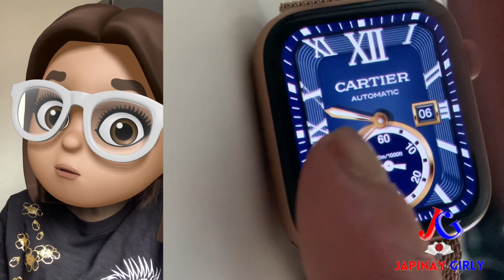Apple Watch Faces HACKS Customization all NEW These Watch Faces you need to Use!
You should see my designs!
Have you ever wished you could own many different designer watches? Well, with a little effort, you can place many different custom watch faces on your Apple Watch. There are thousands of participants creating these faces and sharing them for free on a few easy-to-find Facebook groups dedicated to this app. You, yourself, with minimal art skills, can design your own custom watch face with whatever information you want displayed.